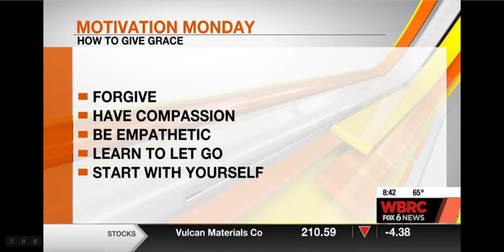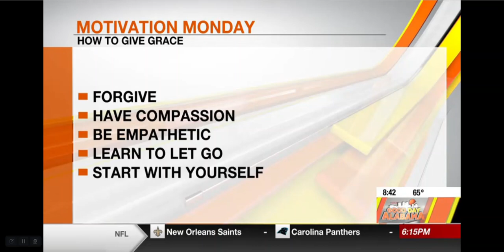Motivation Monday - Give Grace to Others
The irony of today's Motivation Monday is delicious!

The topic was "Giving Grace to Others", and Lynden Blake and I chatted about ways we can and should do this with others...and with ourselves.

Then, before the segment ended, the control room accidentally cut us off and went right to Janice Rogers WBRC in the kitchen. You can view this towards the end.

Lynden and I joked that it was a good example so I could practice what I preach😃 Thanks to everyone at WBRC FOX6 News Good Day Alabama who works so hard every day.